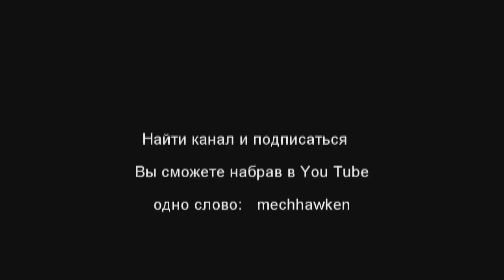MechWarrior Online, Warhammer-6R 5kills AC10&med.l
MechWarrior Online.Мир боевых роботов,обещающий игрокам полное наслаждение победой.Здесь Вы научитесь управлять мехом и уничтожать технику противника.